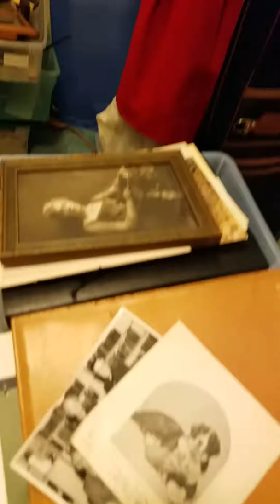What happened to swheeler?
Flying back and forth .ca to ct.